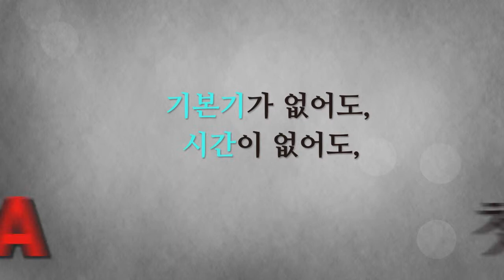[SPA첫걸음] SPA TEST 기초를 탄탄하게! 교재+온라인 강의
[SPA첫걸음이란?]
SPA테스트를 처음 접하는 응시생들에게 시험에서 요구하는 답변을 만드는 방법과 논리적으로 문장을 구성하는 기본적인 능력을 키워주는 강의입니다.

린지 오(Lindsay Oh)선생님이 'SPA테스트 현장'에서 수집한
최신 기출문제와 적중률 최고의 예상문제로
"시험성적, 일상회화, 비즈니스 회화" 세 마리 토끼를 한꺼번에 잡을 방향을 제시합니다!